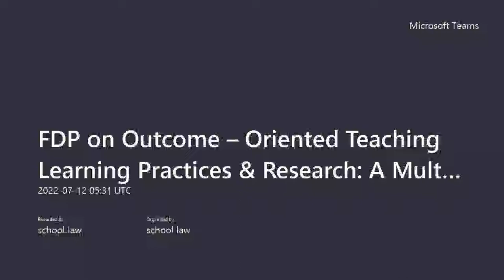FDP Lecture by Prof. S.K Bhatnagar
Prof. Manoj Kumar Sinha in FDP  Outcome – Oriented Teaching Learning Practices & Research  A Multi – Dimensional Approach